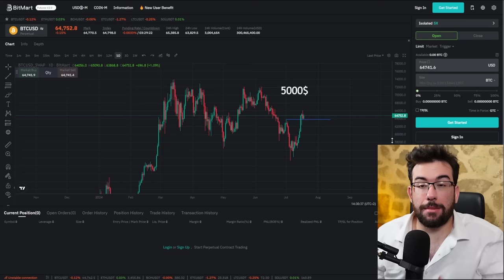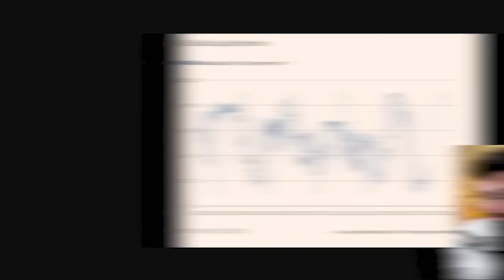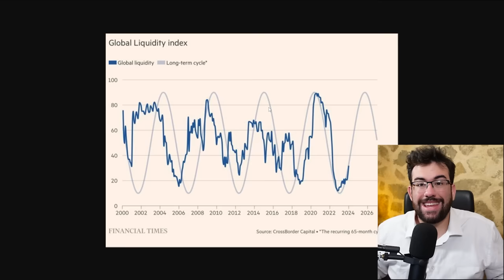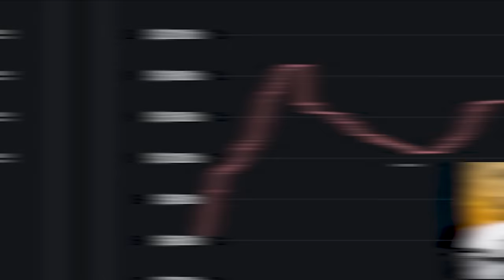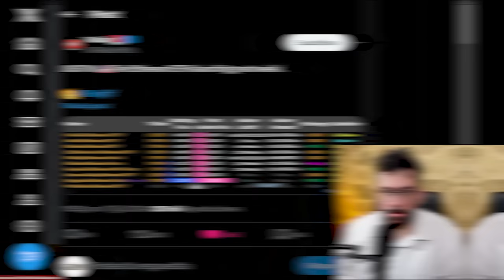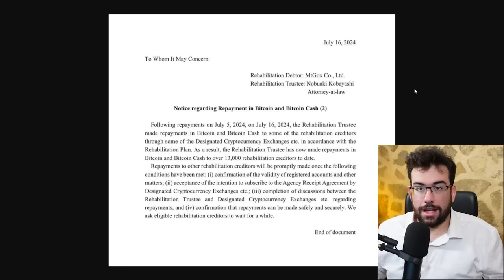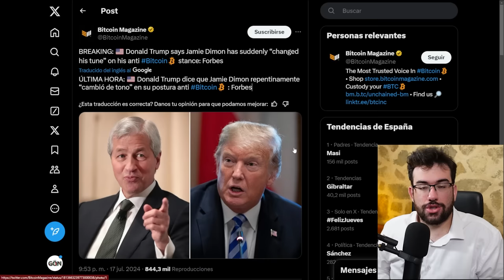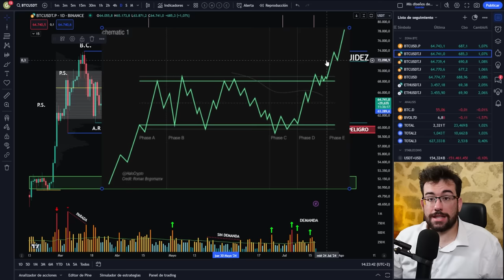¡VOLVERA A OCURRIR! Bitcoin Sigue El Mismo Camino Que Anteriores Halvings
Análisis Tecnico De Bitcoin En sus Anteriores Halvings y La Actualizad, Siempre Sigue El mismo Camino.

🔱¡¡Y Consigue Acceso A La Comunidad De Agora!!

En este canal analizamos todas las semanas de manera técnica el precio de Bitcoin ayudándonos de indicadores mas avanzados para entender al 100% el comportamiento de BTC, desde analisis on-chain , analisis de liquidaciones y como no seguimiento de las principales noticas cripto.

0:00 Bitcoin Y sus Halvings
2:40 Apoya Al Canal
3:10 Liquidez Global
7:20 Comparativas en BTC ORO y SP500
9:00 Liquidez En StableCoins
10:05 ETFs ETH
11:15 Mt.GOX
12:25 Holders De Corto Plazo
13:30 Carrera Presidencial
15:30 Analisis Diario